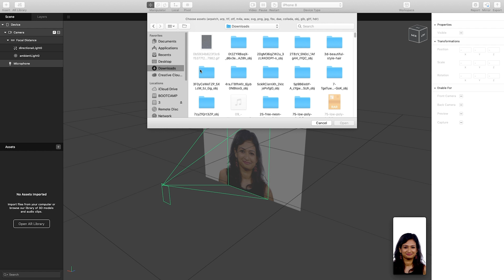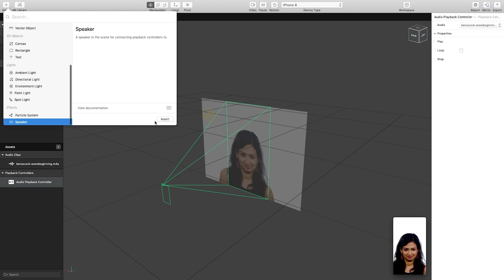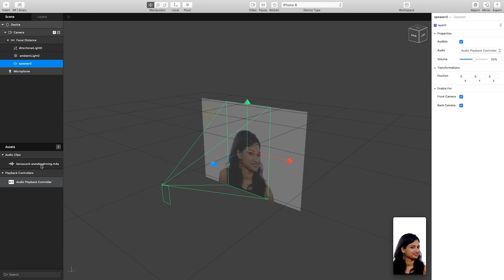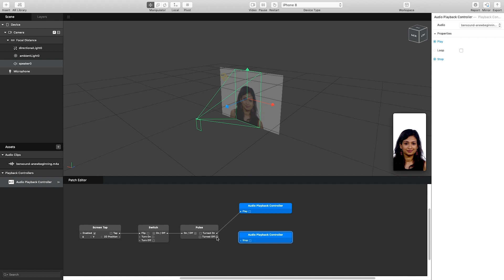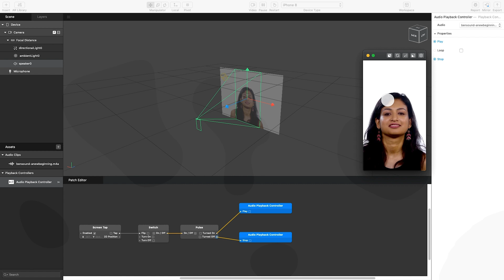Spark AR - Working with Audio (.M4A)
A short video highlighting how to import BASIC Mono audio and add some basic interaction, this can be combined with other effects.